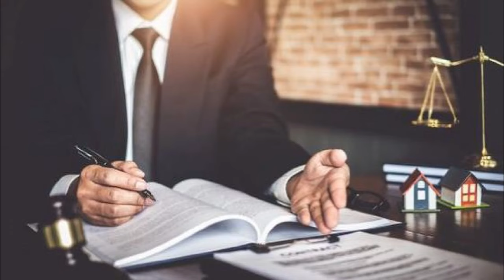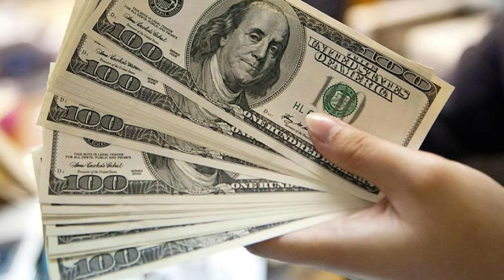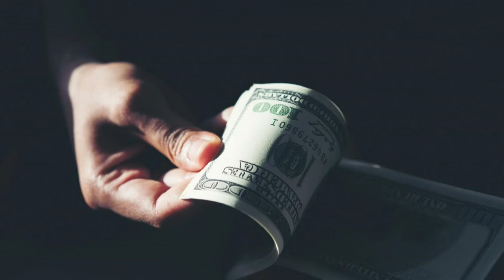🔴CONTUNDENTE RECHAZO- TRUMP NOTICIAS HOY 22 ABRIL 2024 NEWS TODAY DONALD TRUMP EEUU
estados unidos news today 22  ABRIL 2024,
latest venezuela news today 22 ABRIL 2024,
news last minute today 22 ABRIL 2024,
last news 22 ABRIL 2024,
estados unidos news live today 22  ABRIL 2024,
the ee.uu news live 22 MARCH 2024,
latest news from venezuela live 22 ABRIL 2024,
Noticias De EEUU Hoy 22 ABRIL 2024,
latinoamerica al dia,noticias telemundo de hoy,noticias hoy 22 abril 2024,trump,meidas touch